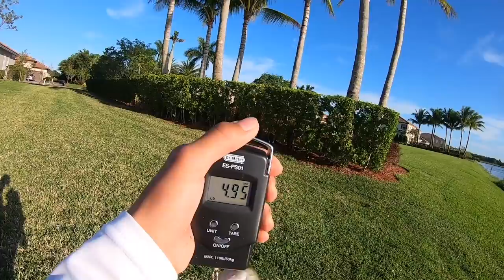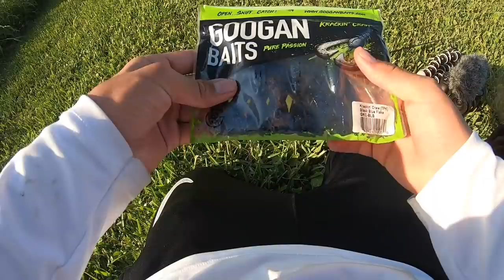Flipping jigs for BIG bass!!! (17 POUND BAG!)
Camera Equipment
Camera (Main)- Sony A6500
Gopros- Hero Session and Hero 2018
Gopro Mic- Edutige Etm-001
Gopro Mic Wind Protector- Eboot Furry Outdoor Microphone Windscreen Muff